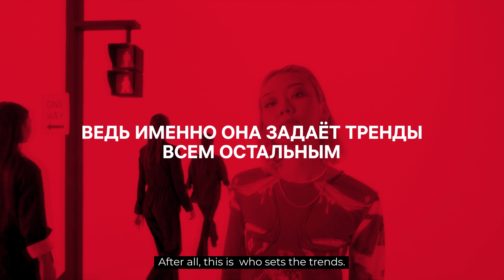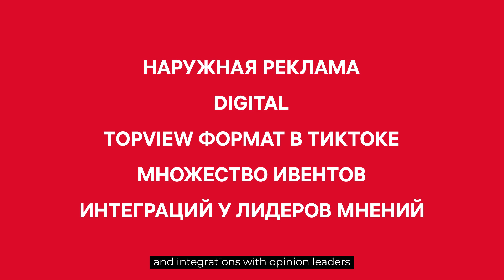Home Credit Bank KZ - Больше всех надо (case)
В Казахстане банки коммуницируют с потребителями очень спокойно. И Home Credit Bank KZ не был исключением до 2023 года.

Чтобы вырасти и не столкнуться в медийной битве с титанами, мы решили выйти за рамки категории и создали дерзкую кампанию “А что вы себе позволяете?”.  Один вопрос – тысячи честных инсайтов в ответ. И полная поддержка клиентов в свободе самовыражения.